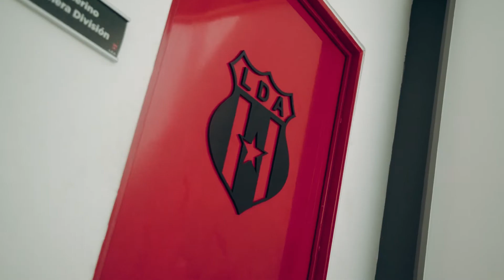Alajuelense llevó al cine la historia del equipo femenino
DíaInternacionalDeLaMujer La Liga Deportiva Alajuelense llevó a las salas de cine el documental "Leonas", una propuesta audiovisual que resalta las historias humanas detrás del fútbol femenino en Costa Rica. La serie de 10 capítulos abarca las historias de jugadoradas de su equipo de damas: La leyenda del balompié tico Shirley Cruz, Gabriela Guillén, Noelia Bermúdez, Gabriela Aguilar (asistente técnica de Wílmer López), Mercedes Salas (encargada de divisiones menores femeninas), Lixy Rodríguez, Fabiola Villalobos, Marilenis Oporta, Alexandra Pinell y María Paula Arce. El estreno de la producción se hizo el 21 de abril del 2022 en Nova Cinemas. FUENTE: Prensa de L. D. Alajuelense.